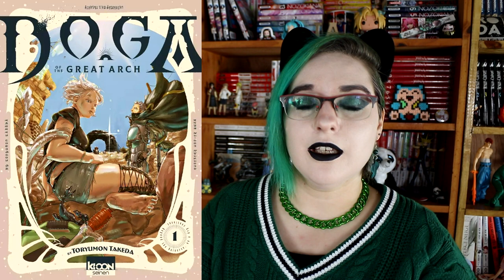avis double ki oon